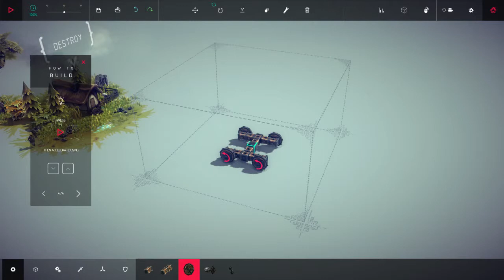Besiege - Level 1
Learning to play... would have gone faster if I had read the tutorials.